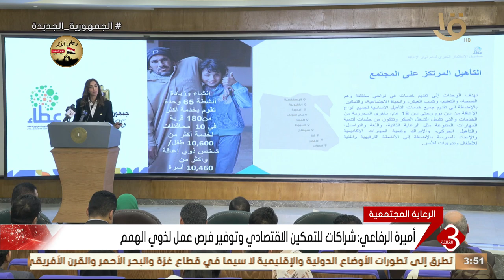نشرة الثالثة | الحكومة تعلن عن خدمات صندوق عطاء لذوي الهمم